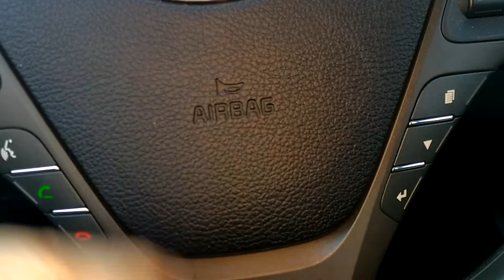AIRBAG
In an interstellar burst, I am back to save the uni-*HONK*.